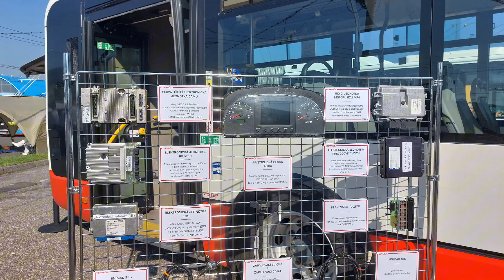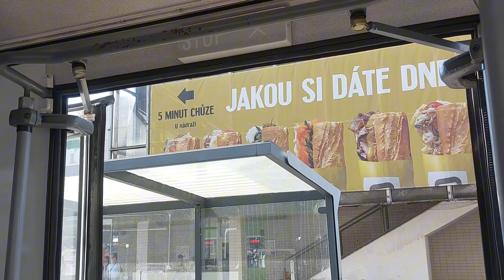Den otevřených dveří v DPMUL 2024